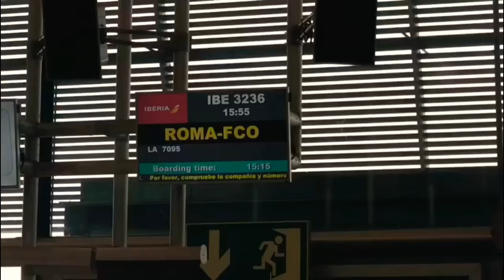VLOG ROMA FEBRERO 2018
Vlog Roma, Italia febrero 2018